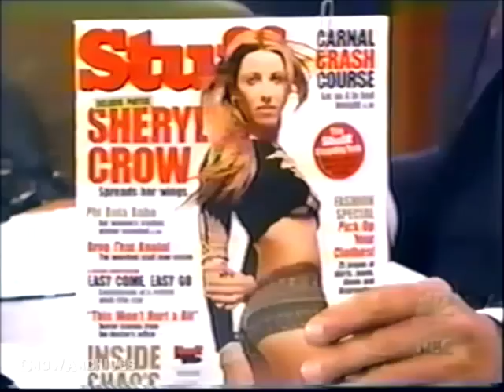Sheryl Crow & Liz Phair - "Soak Up The Sun" (Live) + interview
The Tonight Show, Burbank, CA, 25 April 2002